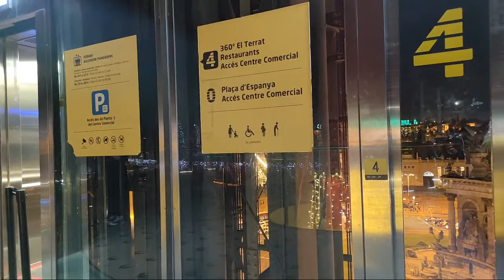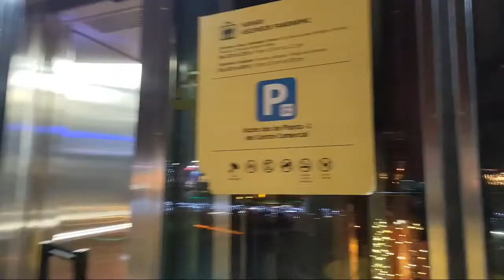HighLight LIVE With Me @georgianasirbu